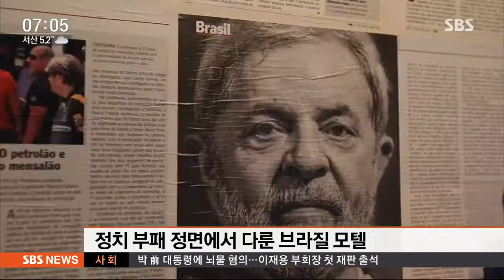대통령 기사로 벽 도배…'정지 부패' 꼬집은 브라질 모텔 / SBS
브라질의 한 모텔이 인기를 끌고 있습니다. 모텔인데 정치 문제를 정면에서 다루고 있습니다. 직접 둘러보시죠.